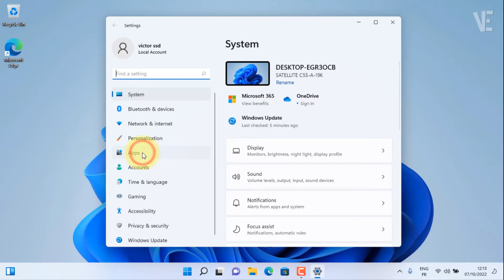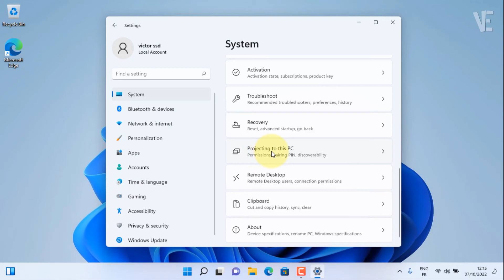Fix Projecting To This PC Feature Disabled Windows 11 | How To Solve projecting Options Missing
▶ In This Video You Will Find How to Fix Projecting to This PC Feature Missing and Disabled Problem in Windows 11 ✔️.

0:00 - intro
0:10 - How to Fix Projecting to This PC Feature Missing and Disabled Problem in Windows 11 ?
1:32 - Other Videos Suggestions

▬▬ 🔎 𝐇𝐚𝐬𝐡𝐓𝐚𝐠𝐬 ▬▬

▶️ Fix This PC can't run Windows 11 On VirtualBox | How To Install windows 11 in virtualbox No Errors

▶️ Fix Error This PC can't run Windows 11 | How To Fix this pc cant run windows 11 in VirtualBox

▶️ Fix Windows Security Center Service is Turned off or missing in Windows 11/10 | How To Turn On

▶️ Fix User Account Control Yes Button Missing in Windows 11 | How To fix (UAC) yes button grayed out